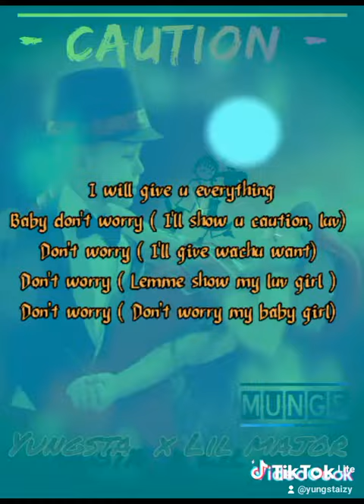Yungstaizy x Mxjxr lxy - Caution Lyric Video